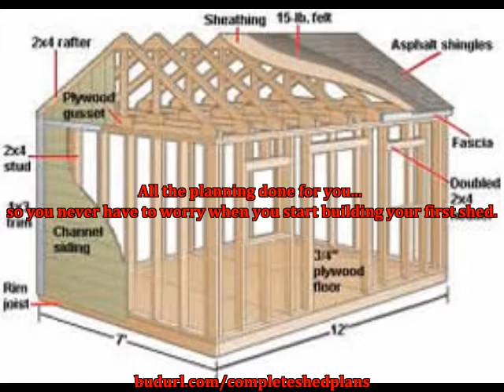Backyard Shed Plans - Playground Shed Plans, Designs, Blueprints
Click To Get The Most Suitable Backyard Shed Plans? Discover The Quickest Process To Start up Putting together Awesome Safe-keeping Sheds!